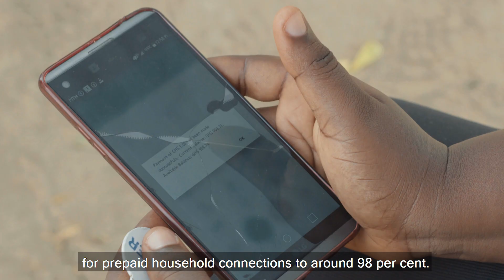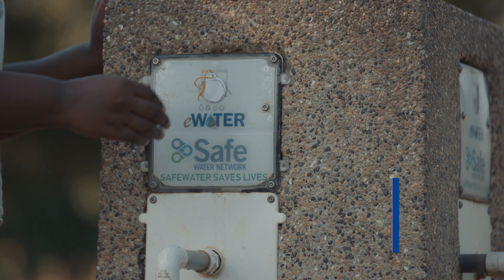Using mobile money to bring clean water to rural Ghana – Safe Water Network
In September 2015, Safe Water Network received a grant from the GSMA Mobile for Development Utilities Innovation Fund to develop an app to digitise its manual water station data reporting systems for 37 water stations. In May 2018, Safe Water Network received another grant from our Innovation Fund to trial mobile money services and M2M connectivity for water ATMs and prepaid household meters in partnership with MTN Ghana.